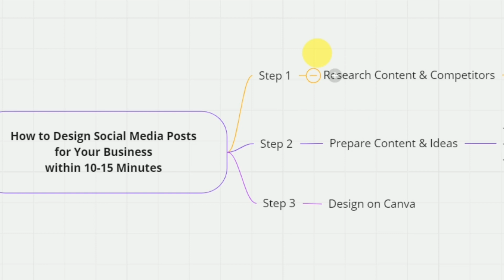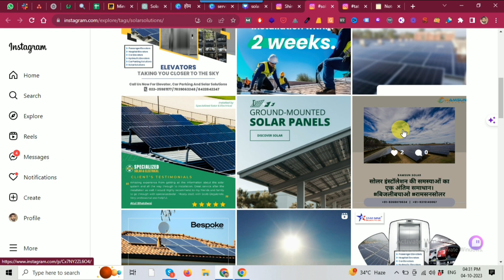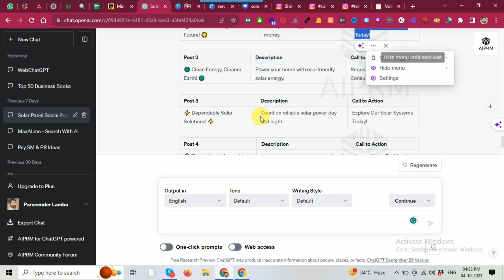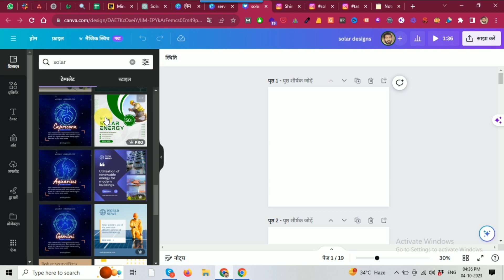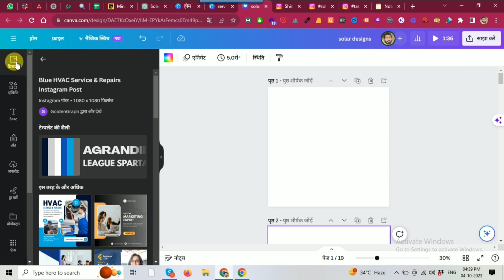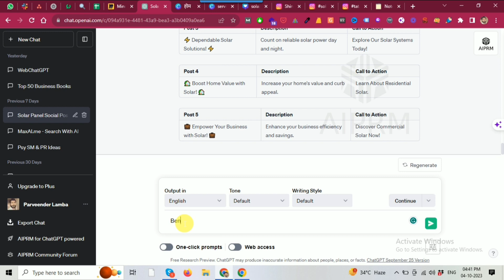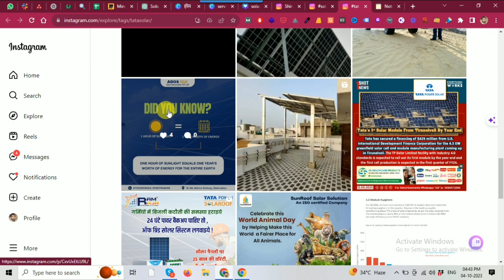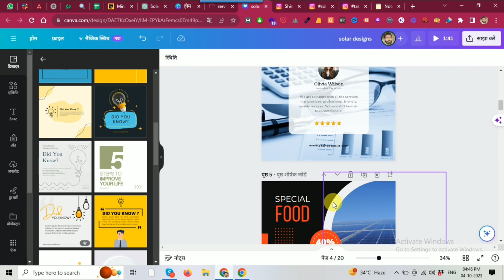How to Design Social Media Posts for Your Business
In this video, I'll show you How to Design Social Media Posts for Your Business within 10-15 minutes.

I'll use ChatGPT & Instagram to research content for social media posts and Canva to design those posts easily using templates.

𝐂𝐡𝐚𝐭𝐆𝐏𝐓 𝐏𝐫𝐨𝐦𝐩𝐭: You are a social media copywriter & photo designer. Now you have to write social media post content for a [Your Industry] brand that offers [add your services here]. You will use this content to create an attractive image for social media.
Write this in a table format where the content should contain one main heading, one description for that line, and one call to action line. Now write 5 posts of content.

𝐀𝐝𝐝𝐢𝐭𝐢𝐨𝐧𝐚𝐥 𝐍𝐨𝐭𝐞𝐬: You can also use more guidelines like Content must be clear and concise.

𝐓𝐨𝐩𝐢𝐜𝐬 𝐜𝐨𝐯𝐞𝐫𝐞𝐝 𝐢𝐧 𝐭𝐡𝐢𝐬 𝐯𝐢𝐝𝐞𝐨:
✔️ How to Design Social Media Posts
✔️ Design Social Media Posts in Canva
✔️ Research Content for Social Media Posts
✔️ Social Media Post Design Tutorial
✔️ How to Design Instagram Posts